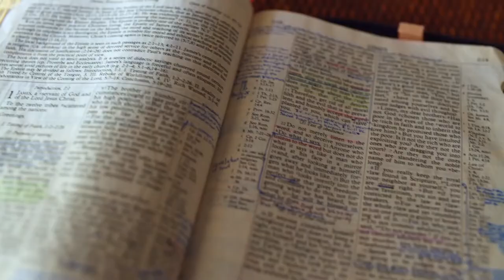Gott auf (m)einer Seite: 3. Mose 9:10-10:11